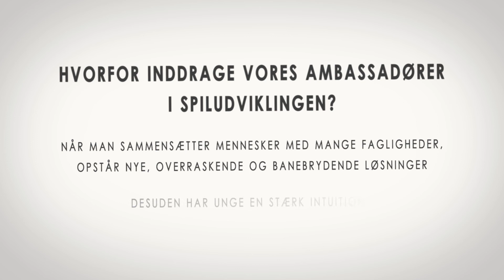Kreativ idéworkshop med Madkulturen